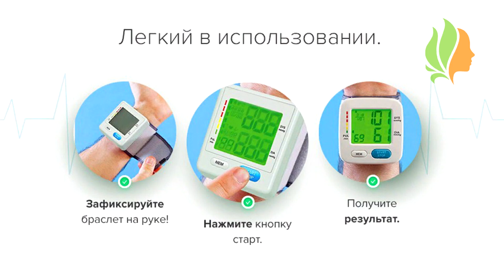Браслет-тонометр.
Занимаетесь спортом, ведете здоровый образ жизни или находитесь под постоянным наблюдением врача – приобретите браслет с тонометром.

Преимущества браслета тонометра:
♦Нет шнуров и трубок
♦Удобный большой экран с подсветкой
♦Удобный ремень браслет на запястье
♦Точнейший замер вашего давления
♦Сохраняет ваши показатели в память устройства на два пользователя

Тонометр является очень компактным. Нет необходимости в специально оборудованном месте для проведения процедуры. Прибор легко использовать на улице и в транспорте. Измеряющий браслет надевается на руку, как часы. Необходимо просто его включить. Его преимущество в том, что давление измеряется несколькими датчиками. Мышечное напряжение и двигательная активность не влияют на качество измерения.